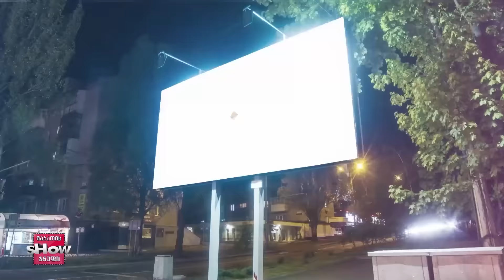ვანოს შოუ | 19.04.2024 (სრული)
00:00 დაწყება
00:44 მონოლოგი
18:29 ოცნების ლიდერის ბრიფინგი
23:48 მუსიკალური ინტერვიუ
27:15 კახაბერ ქემოკლიძე

ვანოს შოუ | სრული გადაცემა  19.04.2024
ვანოს შოუს ოფიციალური არხი YOUTUBE-ზე
✔გამოიწერეთ არხი, 👍🏼 მოიწონეთ და 🎬 გააზიარეთ ვიდეო.